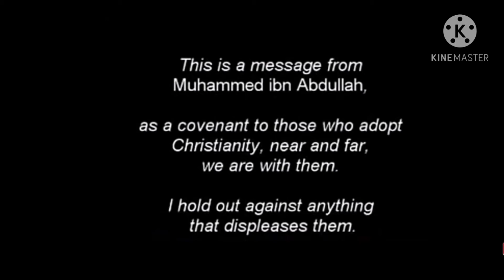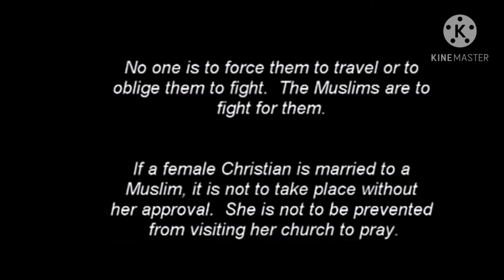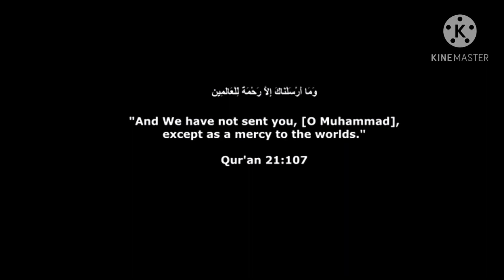Tomb of Prophet Muhammad(s.a.w)(pbuh)||The best man in the world||Subahanallah🤲||Watch it fully.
Assalamualaikum my dear brother's and sister's. First of all Eid-Milad-un-nabi Mubarak my dear brother's and sister's. Hope you are all safe and happy.

Hope you all saw the title and this video is very special my dear brother's and sister's.As today is the birth of our Prophet Muhammad (s.a.w) (pbuh) , this video is very special and hope you guys watch it fully.

Jazzakkallahu khairan my dear brother's and sister's for your love and support. Keep supporting us.

Allah Hafiz